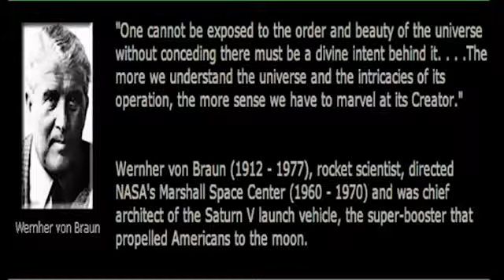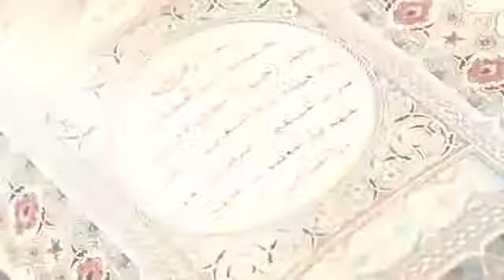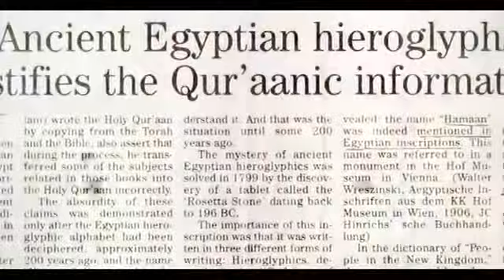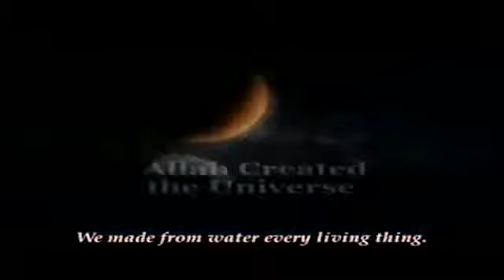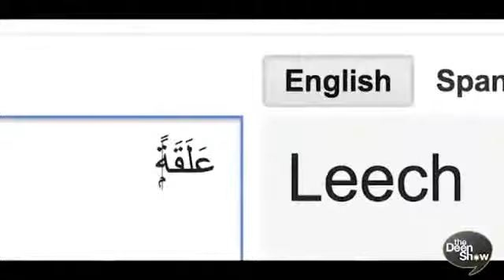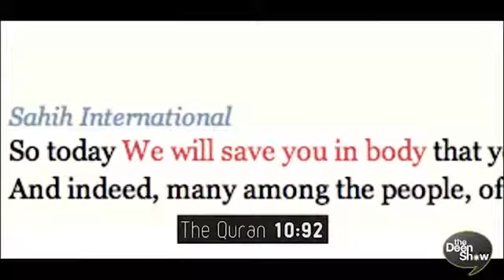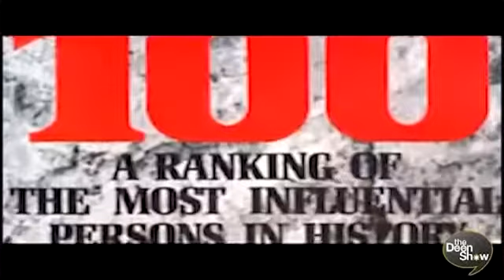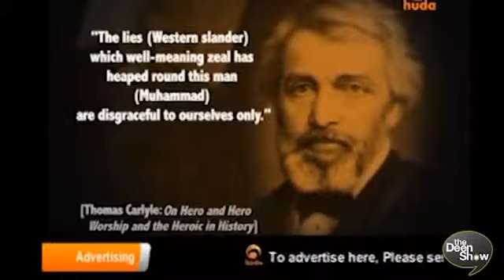Scientific Facts Atheists Must Know Why Islam Is The Truth - The Deen Show.mp4